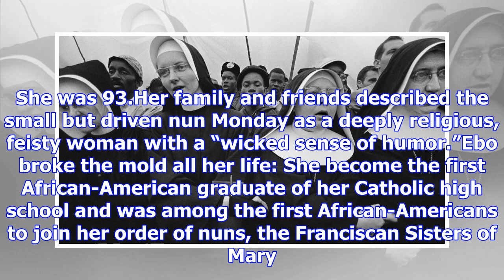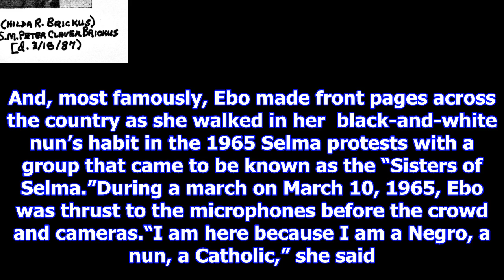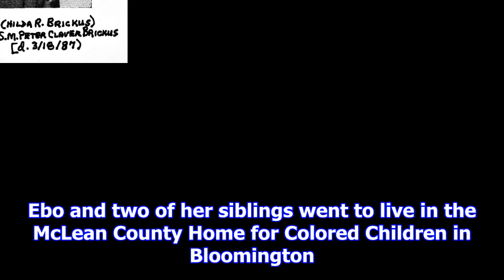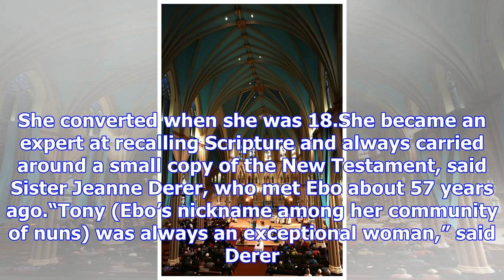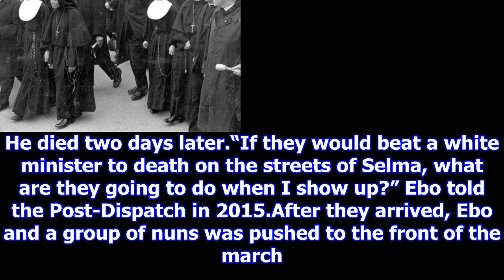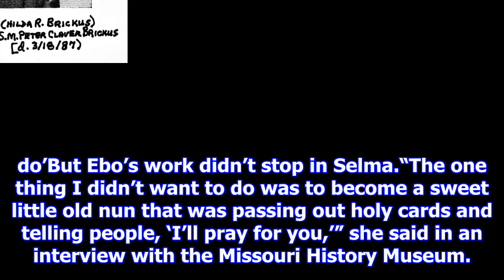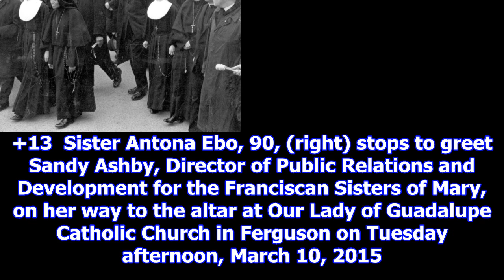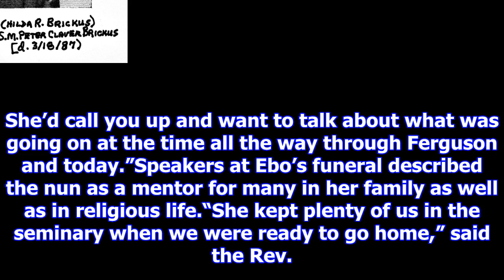Remembering a 'sister of selma:' nun who marched in 1965 protest laid to rest monday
ST. LOUIS • An a cappella song filled the high ceilings of St. Alphonsus “Rock” Church on Monday aft...